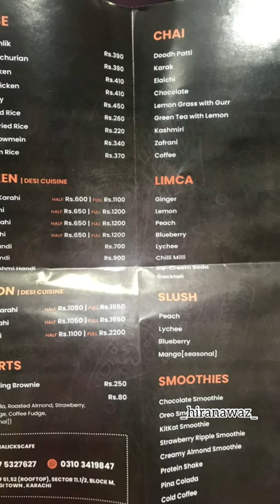Malick’s cafe review |by hiranawaz